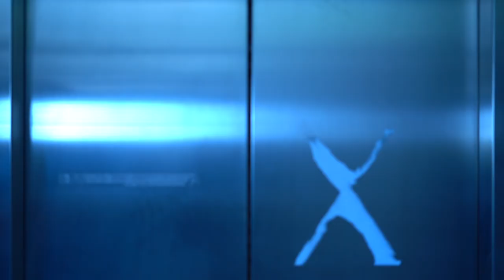THE RITE OF WRITING - Short Film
One idea, four perspectives.
Who's got it right?

crew:
Writer - Matthaus Schumacher
Director - Mitchell Treharne
Producer - Makayla Cocking
Cinematographer - Isaac Leggett
Sound Designer - Isaiah Zorro
Editor - Julienne Fox
Production Designers - Samuel Adamson & Lachlan Alderson

cast:
Charlie - Connor Ambrose
Sophia - Elodie Rose
Michael - Warren Deveros
Judd - Seth Thomas
The Producer - Ben Sullivan
Jack - Ethan Hall
Mary - Jordyn Taylor